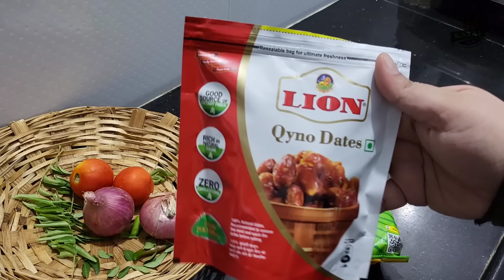ஷம்சுக்கு இது ரொம்ப புடிக்கும் / One day food menu of one year baby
Assam Tea Powder